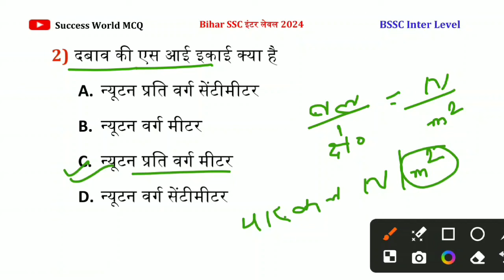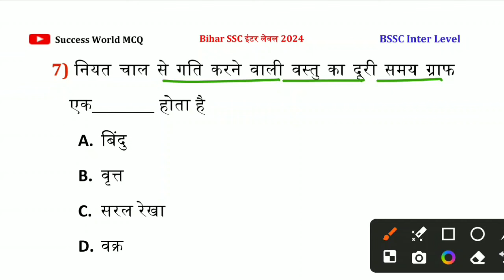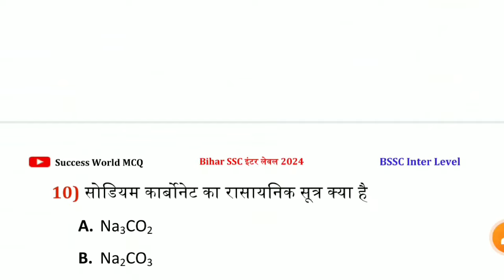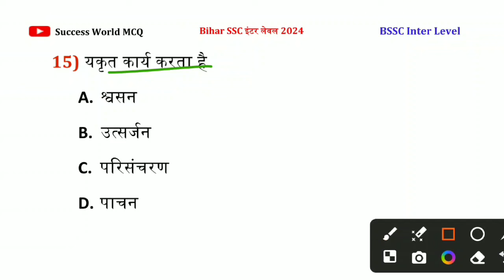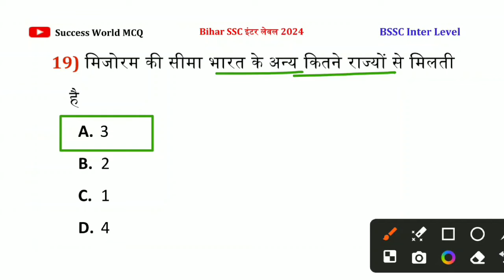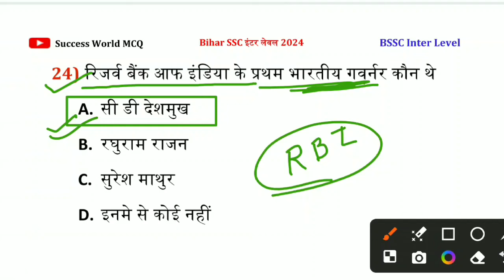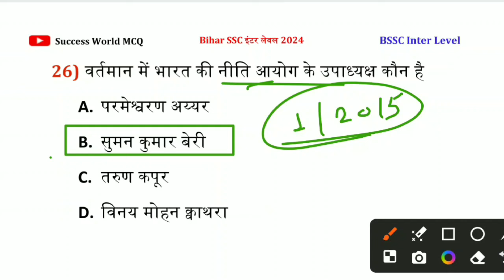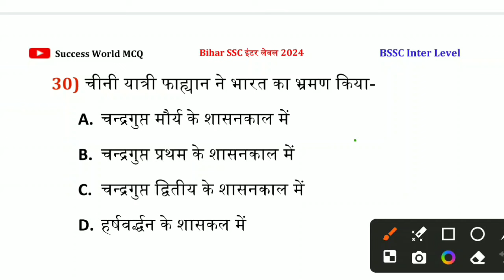Bihar SSC 2nd Inter level Question Paper 2024 | Bihar SSC Inter level Practice Set | VVI Question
Bihar SSC Inter level भर्ती 2023
        🕛 CLASS TIME 🕛
3:00 PM 👉🏻 GK/GS & Current Affairs